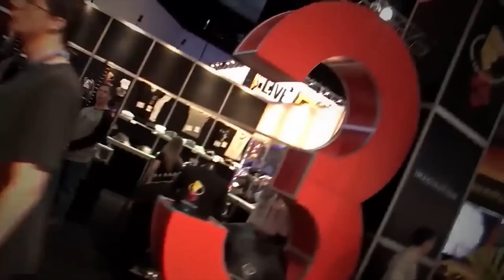DAYS GONE : "On a été inspiré par The Last of Us" [Interview E3 2016]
Notre interview d'Emmanuel Roth, animateur sur la nouvelle exclusivité PS4 Days Gone !

E3 2016 : "On a été inspiré par The Last of Us" [Interview Days Gone]
Date de sortie : 2017 sur PS4